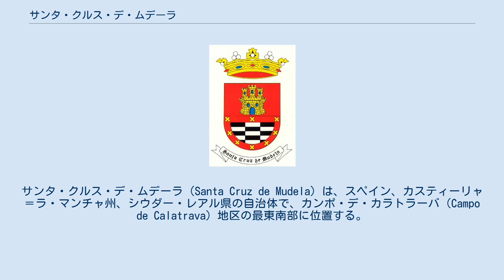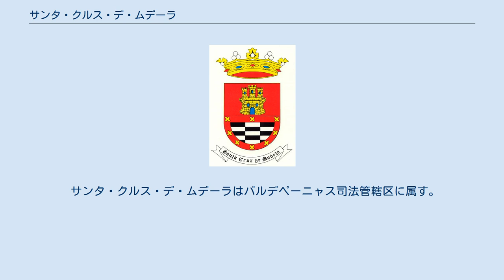サンタ・クルス・デ・ムデーラ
サンタ・クルス・デ・ムデーラ（Santa Cruz de Mudela）は、スペイン、カスティーリャ＝ラ・マンチャ州、シウダー・レアル県の自治体で、カンポ・デ・カラトラーバ（Campo de Calatrava）地区の最東南部に位置する。
マンセルハ広域共同体（Manserja）に属する。
 サンタ・クルス・デ・ムデーラの領域の大部分はラ・マンチャ平原にあるが、最南部から南西部にかけてはシエラ・モレーナ山地へとつながるアセブーチェ山地とアルヒーベ山地にかかっている。
サンタ・クルス・デ・ムデーラを流れる小川は、雨季にはラ・ランブラ・デ・サンタ・クルスへとなり、グアディアーナ川の支流であるハバロン川へ注ぐ。
 気候は、内陸性地中海気候で、冬季の寒さは厳しく、夏季は非常に暑い、降水量は乏しい。
 出典:INE（スペイン国立統計局）1900年 - 1991年、1996年 - 自治体首長はカスティーリャ＝ラ・マンチャ社会党（Partido Socialista de Castilla-La Mancha、PSCM-PSOE）のホセ・ルイス・フエンテス・ガビラン（José Luis Fuentes Gavilán ）で、自治体評議員は、PVISCM：4、カスティーリャ＝ラ・マンチャ社会党：4、カスティーリャ＝ラ・マンチャ国民党（Partido Popular de Castilla-La Mancha、PPCLM）：3となっている（2011年5月22日の自治体選挙結果、得票順）。
 サンタ・クルス・デ・ムデーラはバルデペーニャス司法管轄区に属す。